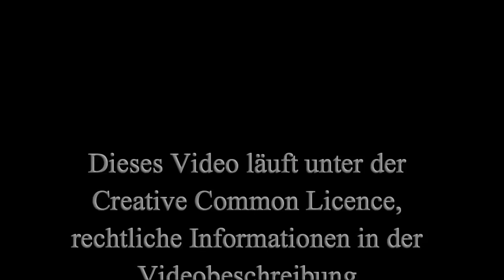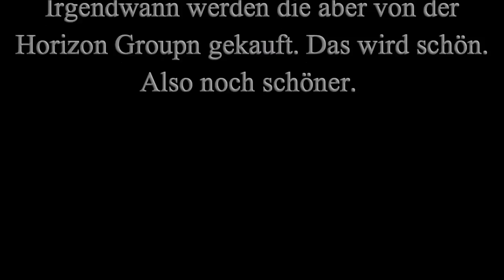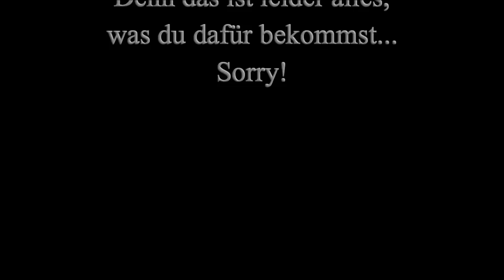11-14 Drei bei SchwarzerIn [Shadowrun 5 Pen & Paper]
Besser als The Fast and the Furious, noch hotere Bitches, noch fancigere Cars und noch... krassere... ich hab keine Ahnung was eigentlich der Inhalt von der Reihe ist. Aber ich vergleich einfach mal Kaban mit Dings hier... Vin Diesel, genau!